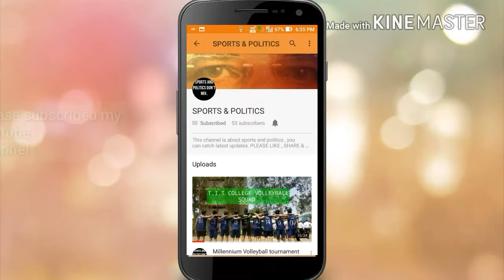Dhoni playing volleyball With Indian Army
This video is about Indian best captain MS DHONI, spending time with INDIAN ARMY .
He also love to football and volleyball.
If u are fan  of Dhoni & Indian Army

The song is used
DEAF NCS INVINCIBLE